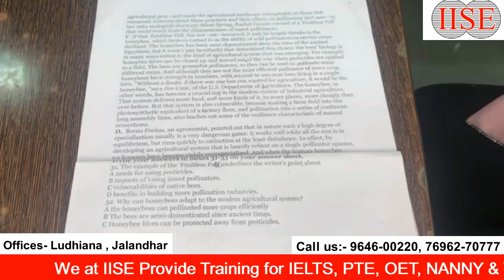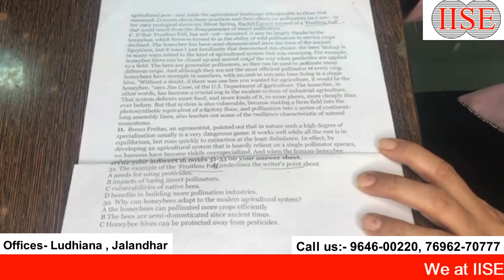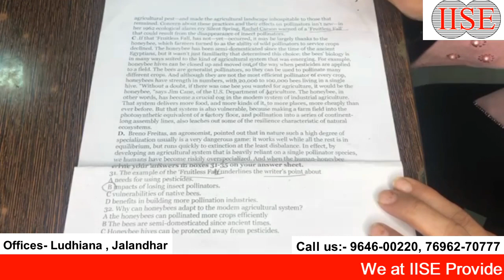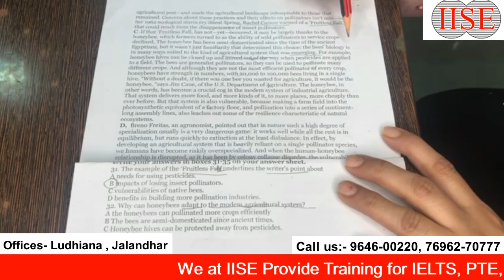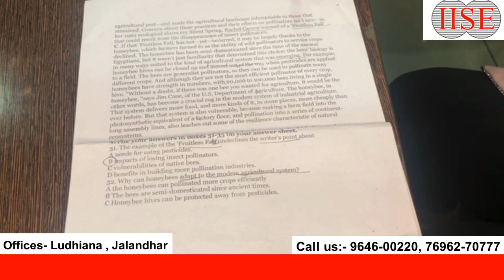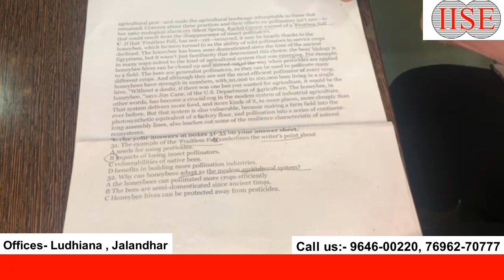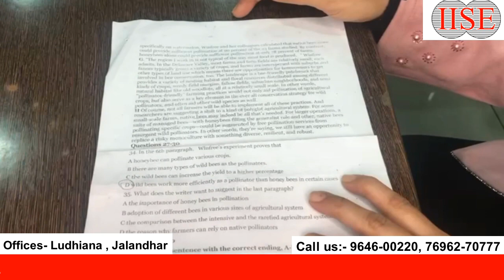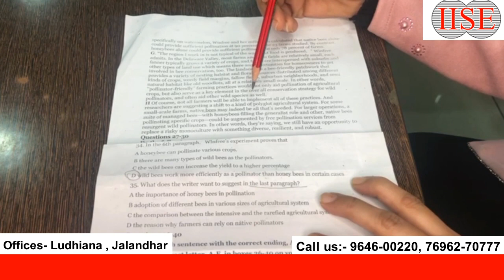IELTS Reading MCQs Tips And Tricks I How to attempt Reading MCQ I how to solve MCQ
IELTS reading tips, IELTS reading , IELTS tips, how to crack ielts reading, reading mcq, mcq solve

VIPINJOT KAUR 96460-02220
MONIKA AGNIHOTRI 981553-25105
or visit.
INTERNATIONAL INSTITUTE FOR SPOKEN ENGLISH, PAKHOWAL ROAD, LUDHIANA PUNJAB. (HEAD OFFICE)
IISE OVERSEAS EDUCATION SERVICES, GARHA ROAD, JALANDHAR.